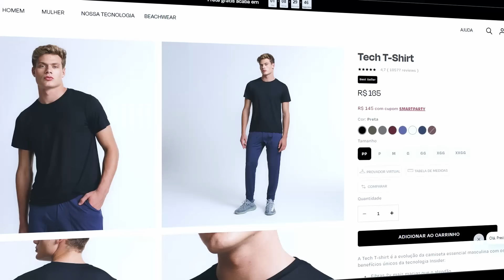VOCÊ VAI VICIAR NESSA RECEITA DIFERENTONA E SUPER FÁCIL!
E aí pessoal, belê? No vídeo de hoje eu ensino para vocês uma receita super legal de nhoque caseiro! Ficou bem diferente e gostosa! Um abração e até o próximo vídeo!